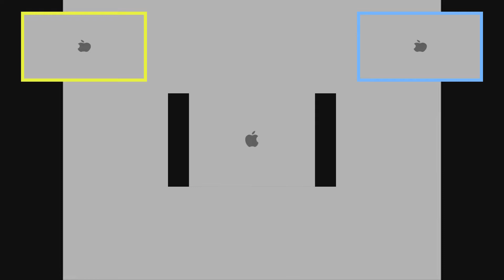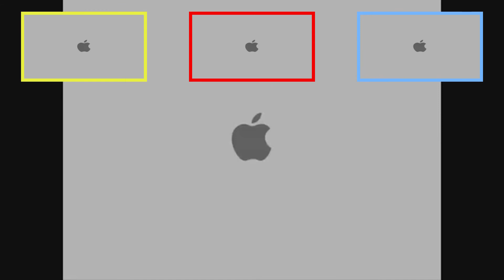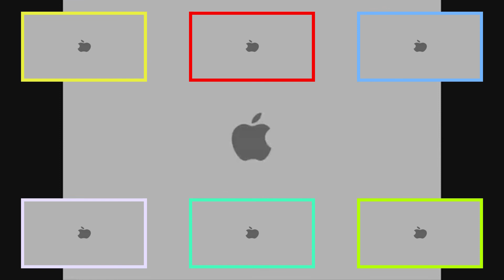Mac Startup Sound Sparta TTE V2 remix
Recommended volume: 20-35%

Not my first Sparta remix. This might be a bit loud.
P.S. My first remix was cringy, so I didn't bother uploading that.